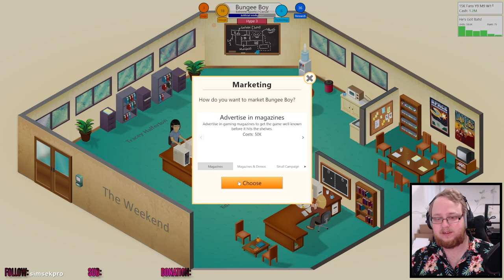NO MORE GARAGE || GAME DEV TYCOON STREAM #2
Here's the second part of our 2023 Game Dev Tycoon adventure! Please enjoy as I continue to grow my new brand and our new community!

INDEX:
0:00:00 Stream Starting Soon
0:05:03 Introduction
0:06:12 Game Dev Tycoon
1:32:25 Outro
1:33:18 Goodnight